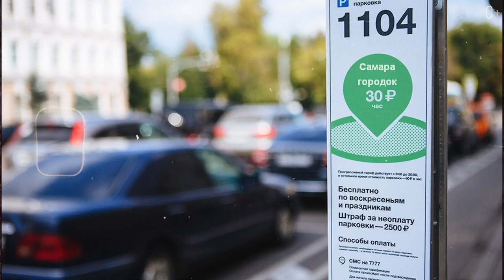Все хотят жить в Москве, пока не узнают это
Меня зовут Егор Еремеев, и я приветствую вас на своём канале про путешествия по миру. Сегодня мы остаёмся на моей исторической родине, чтобы узнать всю нелицеприятную правду про жизнь в Москве.
Прежде чем решить стоит ли переезжать в Москву, нужно посмотреть на реалии города со всех сторон. В этом видео, я вам расскажу про то, как стоит правильно трактовать слова риелтора о “квартира находиться недалеко от метро”. Просвещу вас на счёт времени, которое москвичи тратят в дороге на работу и домой. Вы узнаете про зарплаты, стоимость жизни в Москве и криминальную обстановку. Выпуск поможет взвесить все плюсы и минусы жизни в Москве.

В видео:
0:00 Минусы Москвы.
00:09 Сколько стоит жить в Москве.
1:15 Понятие расстояния в рамках города.
2:15 Преступность.